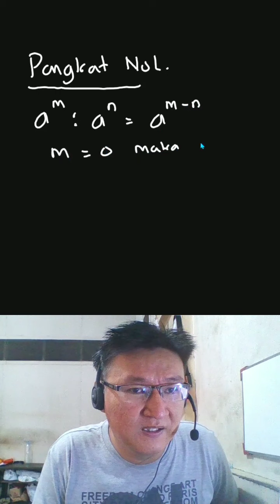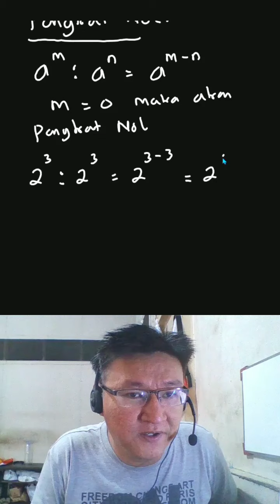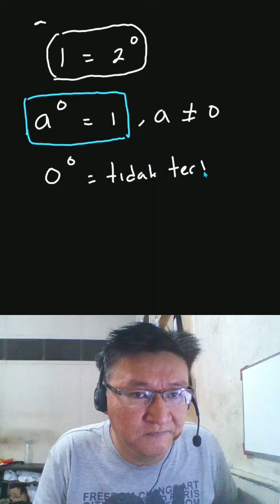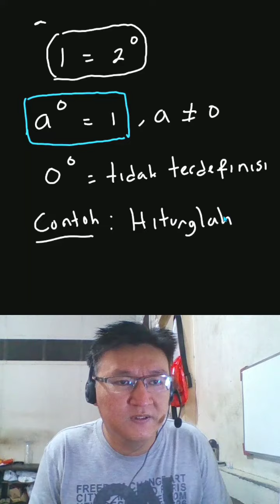Pangkat Nol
Video konsep pangkat nol